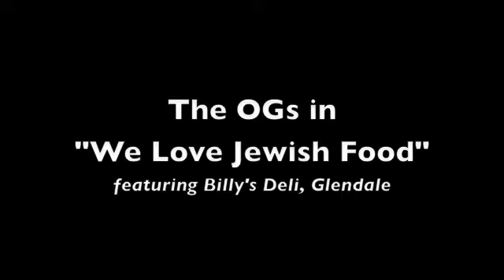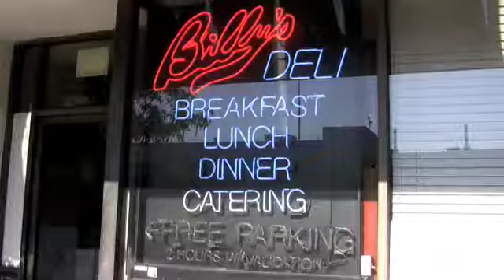We Love Jewish Food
A visit to Billy's Deli in Glendale (est. 1947, sassiest waitstaff in town) inspired the OGs to sing the praises of good Jewish noshing, from PopPop's favorite cabbage borscht (not too heavy on the veggies, please) to Grandma's matzoh brei. And for dessert: cheese cake and eclairs!

The OGs give Billy's 4 out of 5 stars. Check it out!